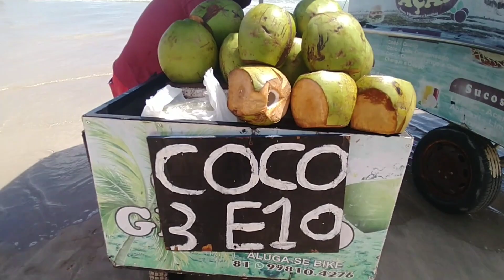FIM DE ANO em porto de galinhas 🌅⛱️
Olá gente bonita ☺️
Olha como está porto de galinhas nesse fim de ano 😍

Porto de galinhas como sempre está muito lindo 🌅

Essa é a praia das piscinas naturais aqui em porto de galinhas Pernambuco 🤗

venham conhecer esse paraíso brasileiro 🌅

LET'S GOO!!